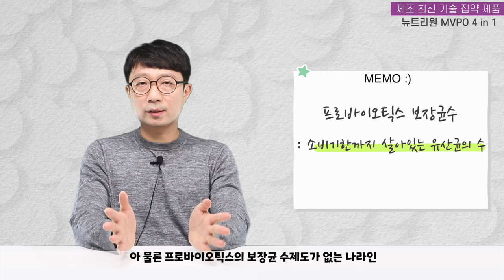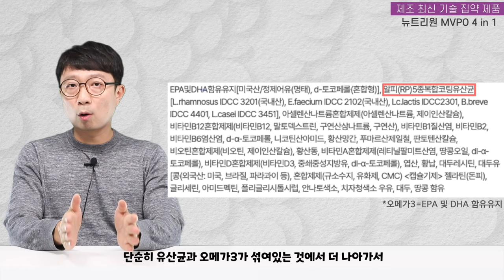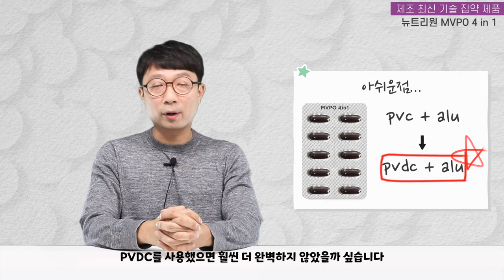제조업자는 만들기 어렵고, 소비자는 먹기 쉬운 영양제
이번에 소개해드리는 제품은 뉴트리원 의 MVPO 라는 제품입니다.
제조 관점에서 해드릴 수 있는 이야기가 많아서
영상으로 제작하게 되었습니다.